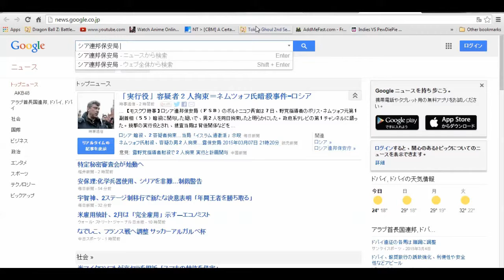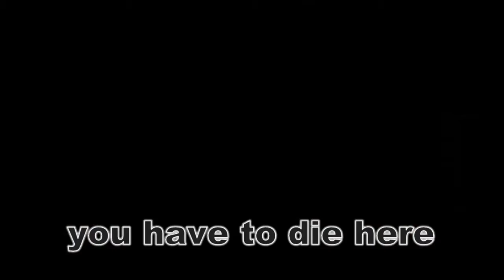Death of the flame episode 1 released